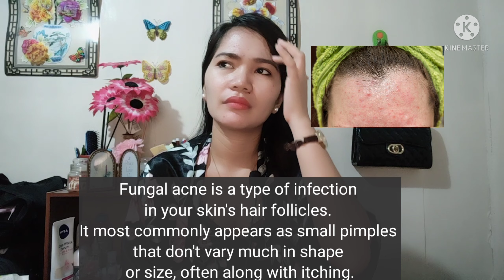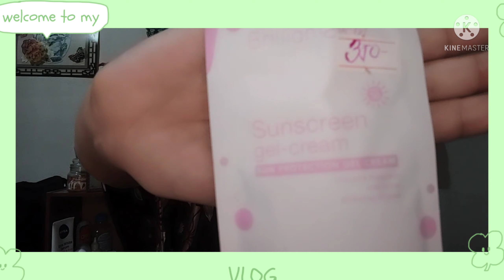How to get rid Pimples/Acne/Tigyawat/ Effective product/Rejuvenate/Acne Fungal/Paano Gamutin/Br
I am super satisfied by using this product, as I have tried others but it didn't work.
In this video, I will be sharing with u guys how I get rid of my pimples, that bothering me a lot for the past few Months already,

I used Dr. Sulfur Soap but it didn't work on me as I thought I had this Acne Fungal, as
the pimples mostly is just growing on my forehead area and base on my research it's one of the indication that it's an  Acne Fungal.

I also tried Ketoconazole  Nizoral but still didn't work on me ..

NOTE that there's might be a possibility that  it might had negative results or reaction to your skin as we have different skin type so u may consider using different Rejuvenating brand.

Paano gamutin mga Tigyawat sa mukha.